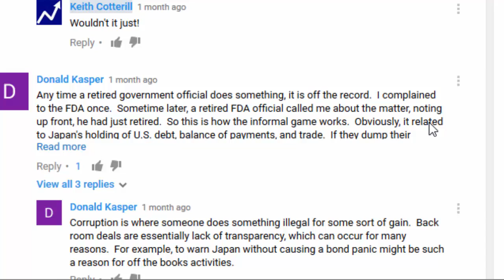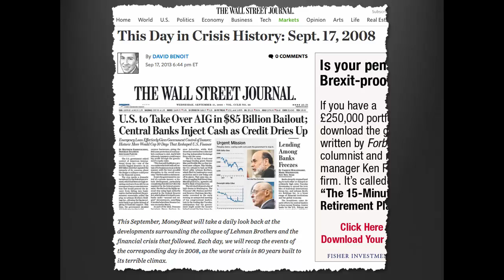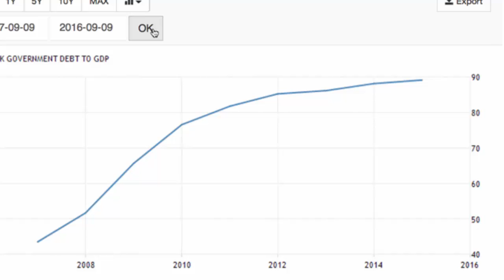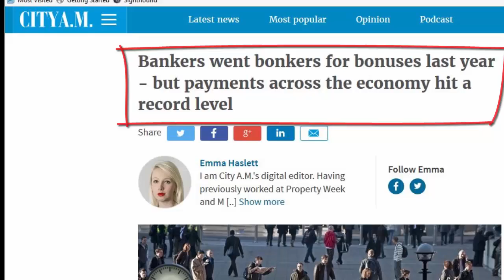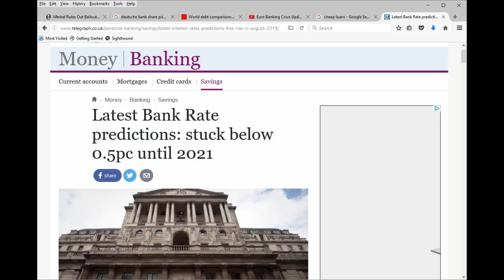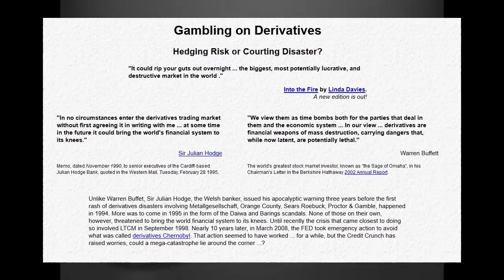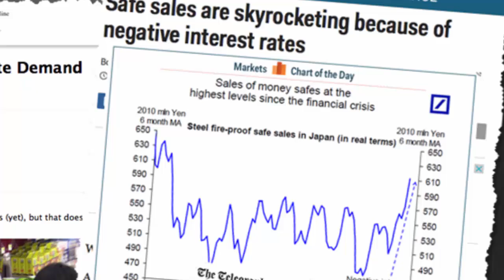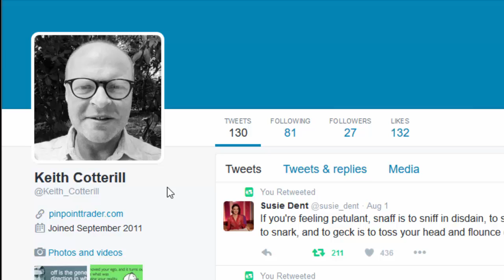End Of The Financial Road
End of the financial system as we know it.